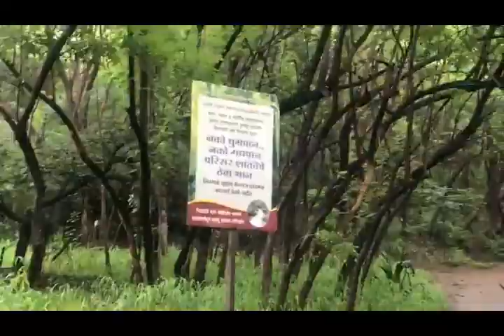Vlog2 Hidden Place in Pune 🤫 pune Near MIT Kothrud 🤔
Wetal Baba(mandir) Tekdi Kothrud Pune
Vetal Hill is located in Kothrud, on the western side of Pune Municipal Corporation within the city limits. Vetal Tekdi is prominent and is visible from Pashan, Panchavati, Chatturshrungi and other parts of the city. It has two spurs, Fergusson College Hill and Chatturshrungi Hill.

background credits